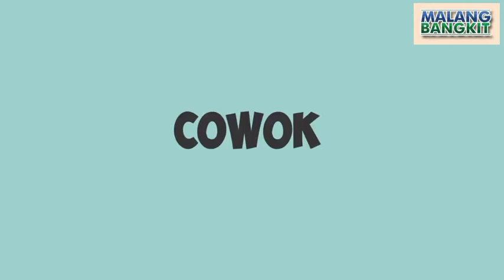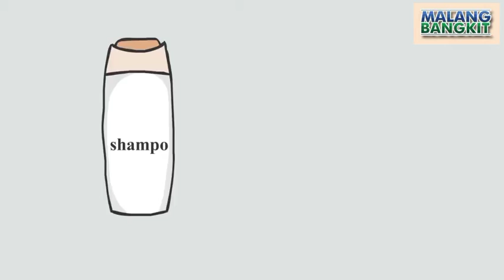KELEBIHAN PASANGAN LADUB